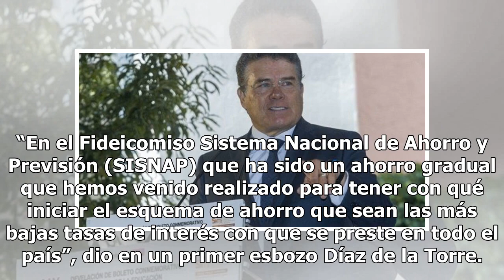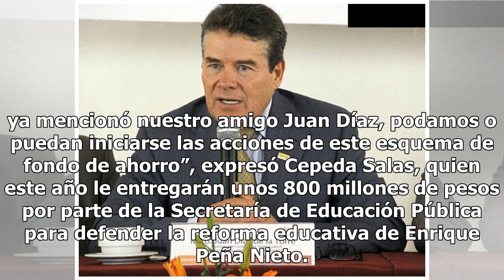Juan Díaz de la Torre se va, pero deja listo el banco del SNTE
Juan Díaz de la Torre, quien hasta ayer presidía el Sindicato Nacional de Trabajadores de la Educación (SNTE), dejó armada la estructura de un banco para que los maestros tengan acceso a créditos y préstamos con tasas de interés bajas, y que les administren los recursos otorgados por el gobierno fed...